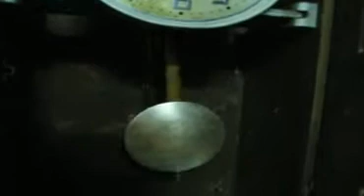Odo 368 tròn.MP4